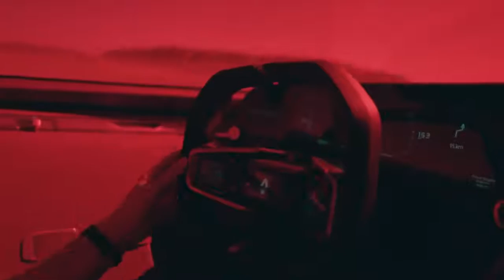Renault Trezor is the most stylish electric Car